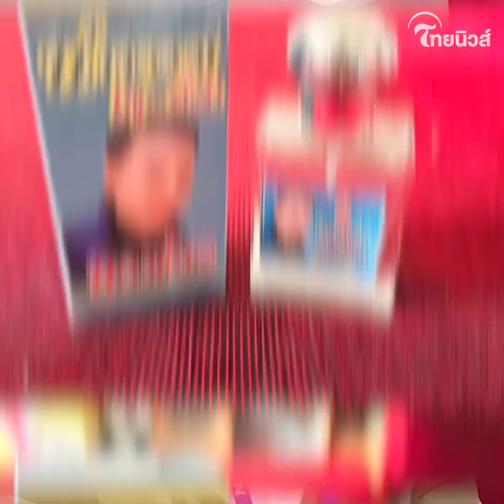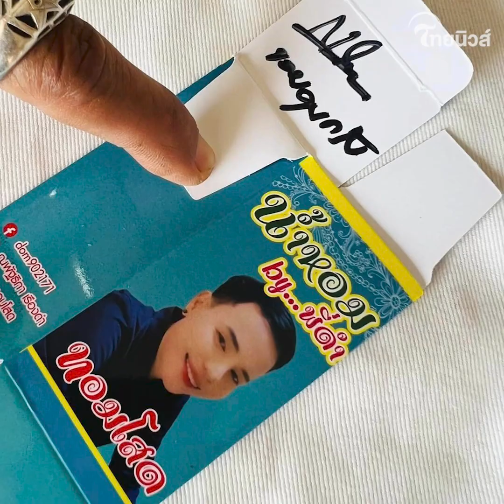มาอย่างปัง! "พี่ดำ ทอมโสด" ล่าสุด ขายน้ำหอม ทำเอาสงสัยกลิ่นปลาเผาหรือป่าว? | เด่วรู้กันบันเทิง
เด่วรู้กัน : มาอย่างปัง! "พี่ดำ ทอมโสด" ล่าสุด ขายน้ำหอม ทำเอาสงสัยกลิ่นปลาเผาหรือป่าว?